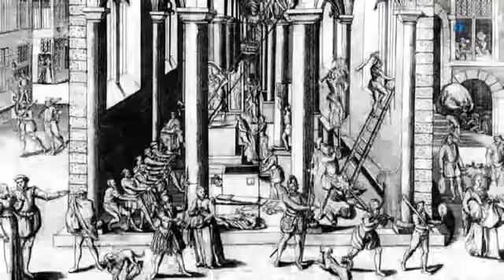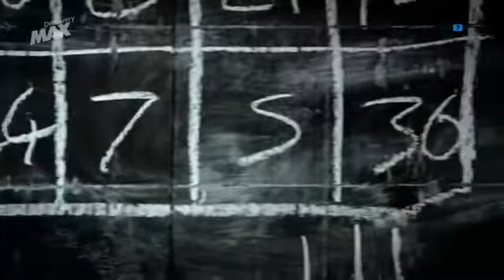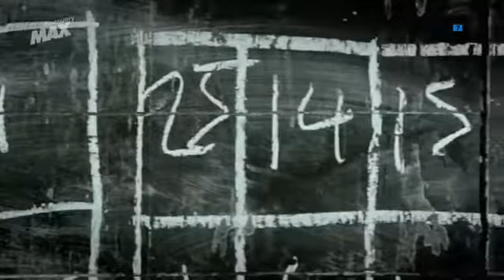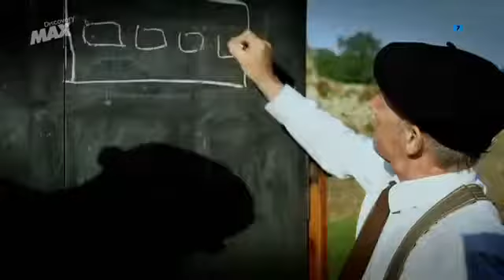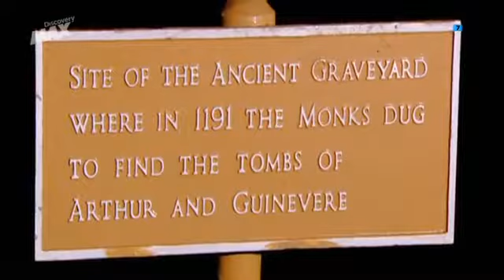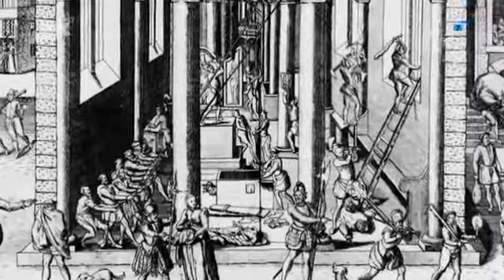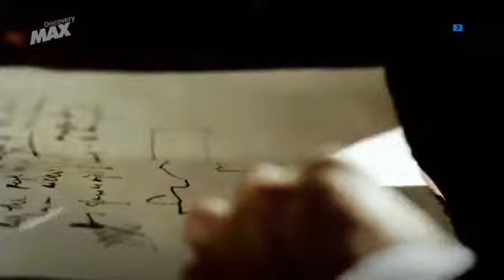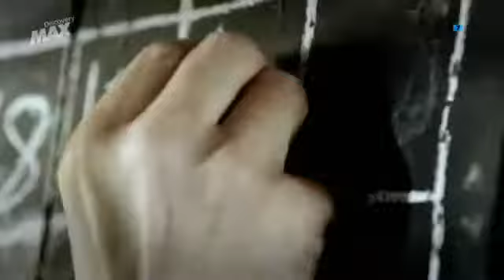Mitos y Leyendas HD Tras las reliquias del rey Arturo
Un famoso arqueólogo investiga el interior de una fosa vacía,¿ Ha conseguido cumplir su ambición de niño de encontrar la tumba donde yacen los huesos del rey Arturo? Los amuletos más.

Un famoso arqueólogo investiga el interior de una fosa vacía,¿ Ha conseguido cumplir su ambición de niño de encontrar la tumba donde yacen los huesos del .

La leyenda del Rey Arturo Discovery Max documental. Leonardo da vinci obras, inventos y misterios: Un famoso arqueólogo investiga el interior de una fosa vacía,¿ Ha conseguido cumplir.

En el que sin duda es el programa más literario de la temporada, hablamos del Mito Artúrico. Son muchas las versiones de los mitos artúricos que se han elaborado a lo largo del tiempo, en.

El rey Arturo, que sup